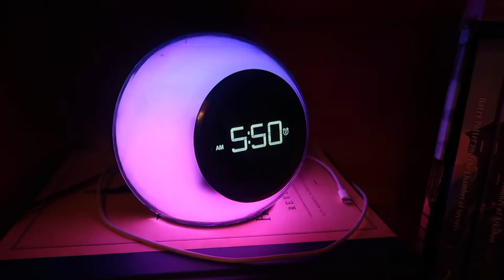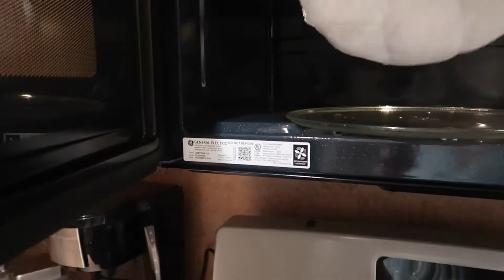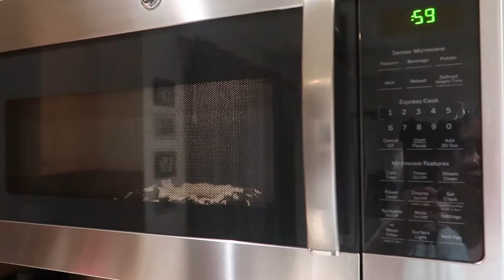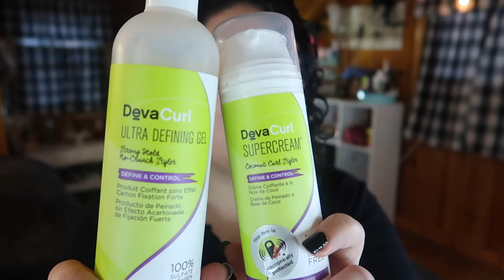Wake Up With Me! || Morning Routine 2019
✨ OPEN ME ✨

Welcome to my not rushed morning routine! I tend to do this routine when I am working from home or on the weekend (since I don't really sleep in much anymore lol). Let me know if you guys like this more chill, relaxed vlog style routine video- and if you want to see a night time routine let me know down below!!

Undertone: Warm/Yellow
Skin Tone: Light/Light Medium
Skin Type: Combination/Dry

✨ SOCIAL MEDIA ✨
❋Pintrest: @Monicaadrianna

Music by @singtoconley - Glow via @hellothematic